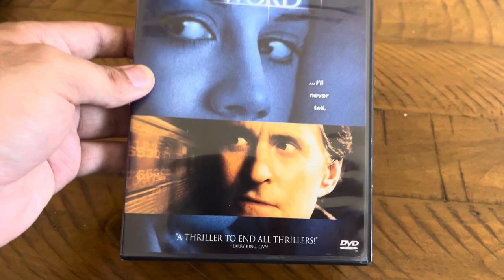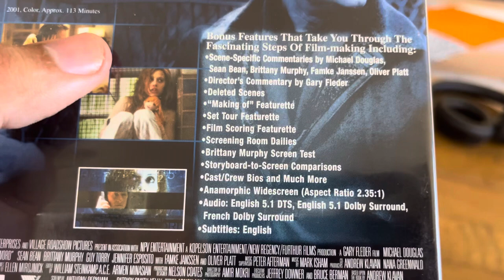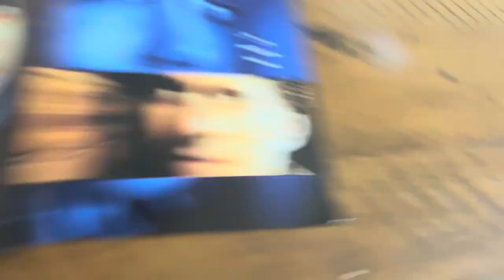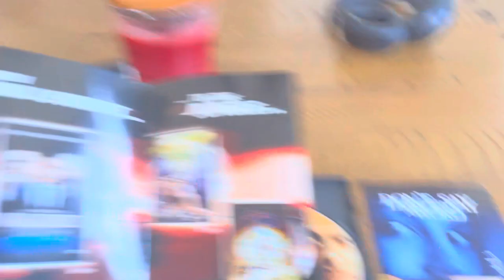Short DVD update for April 16, 2024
In this update video, I got 1 DVD from eBay. i hope you enjoy!